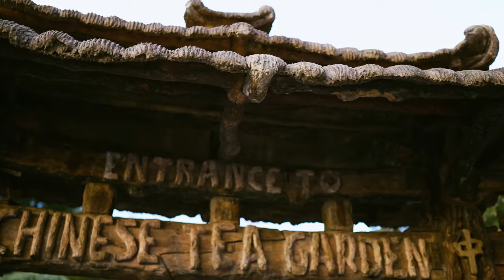YOUNG MIKE - FEELING THE PAIN (OFFICIAL MUSIC VIDEO )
SHOT BY @ACETHESHOOTERTV
PROD BY @PRODBYHK
RECORDED AND MIXED @SAINTMIXEDIT